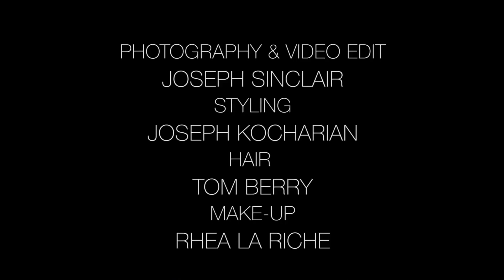EastEnders' Ben Hardy behind the scenes on Attitude Magazine shoot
Eastender's very own Peter Beale strips of for Attitude Magazine. You can see him wearing ES Collection Venice Stripe Swim Short available at Bang+Strike